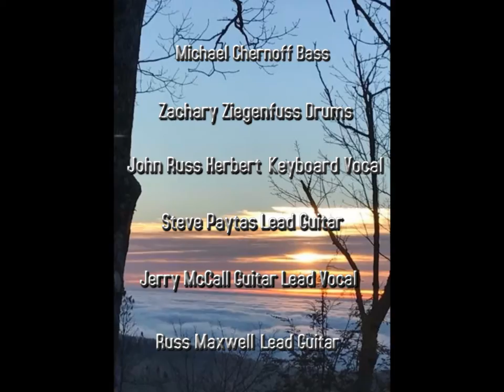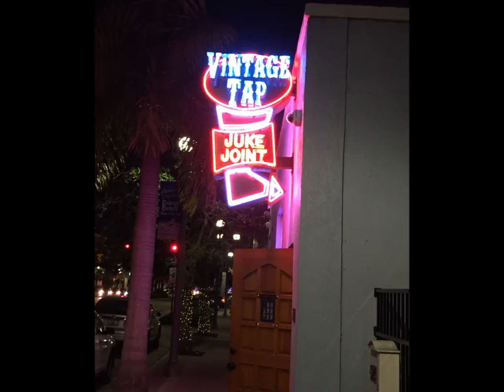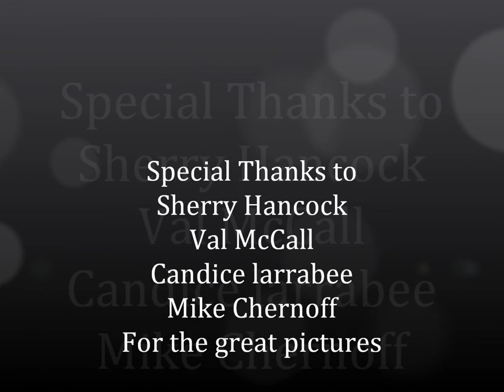LITTLE GIRL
Music Produced by John Russ DC Studios
Written By Wayne Tibbles & Jerry mcCall